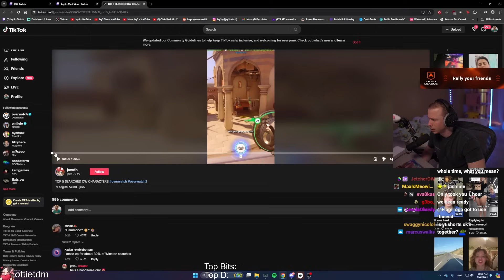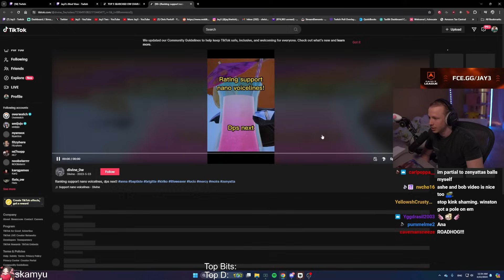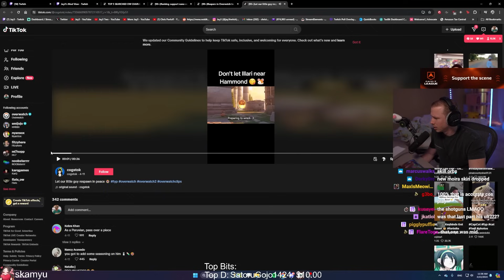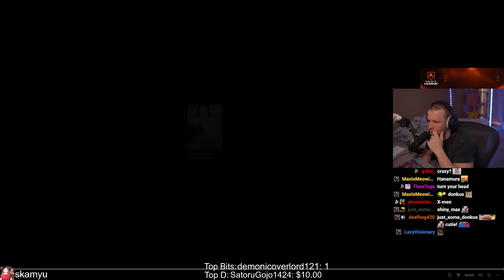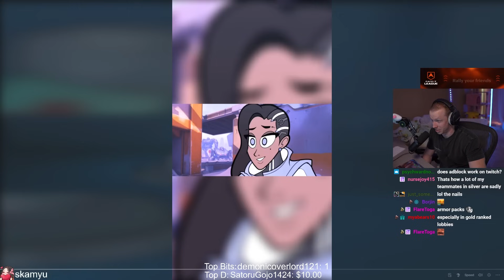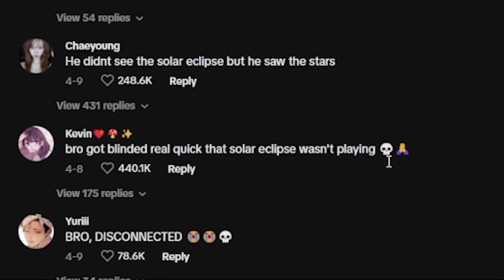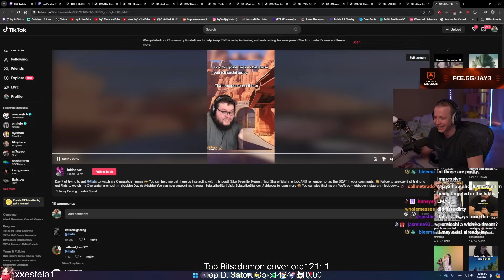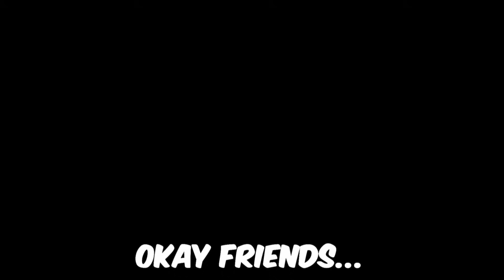Overwatch 2 TikToks That's Actually Hilarious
Jay3 Socials!